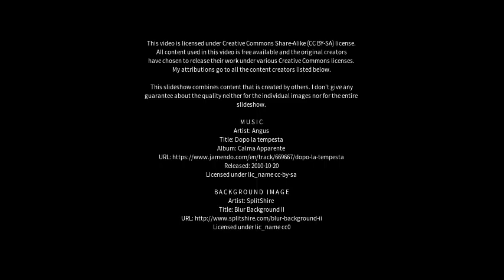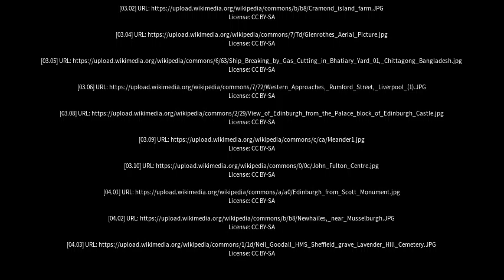Best places to visit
Best places to visit - Rosyth (United Kingdom) Best places to visit - Slideshows from all over the world - City trips, nature pictures, etc.